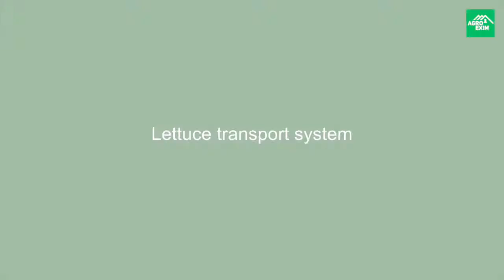Greenhouses. Lettuce transport system